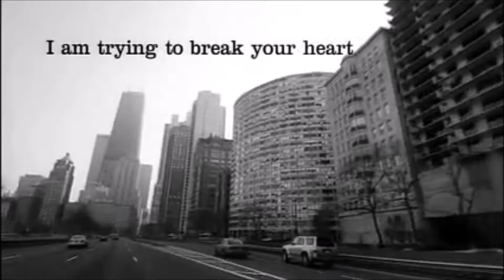Wilco's Yankee Hotel Foxtrot: How Trouble Led to Triumph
The story behind Wilco's Yankee Hotel Foxtrot is one that has been discussed frequently since 2001. Long story short, this era of Wilco saw significant adversity. Line-up changes/internal conflict, substance abuse and most notably, the lack of support from their label, Reprise. Changes were demanded. Jeff Tweedy refused to make them. The band was ultimately dropped soon after. Thus, the controversial story behind Yankee Hotel Foxtrot was born. But issues aside, this was the band's breakthrough album. The first to really put them on the map and reach a wide audience.

Despite its complicated backstory, this album is often considered one of the best Indie rock albums of the 2000s. So how well does Yankee Hotel Foxtrot hold up? Watch to find out!

► Want to reach out? Here's my Instagram
► More music related content coming soon here on The Music Narrative